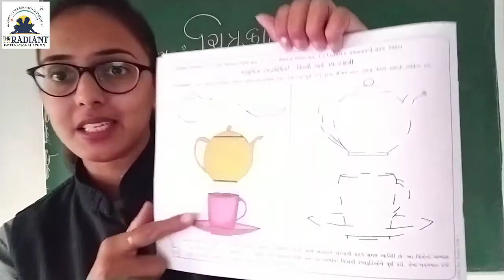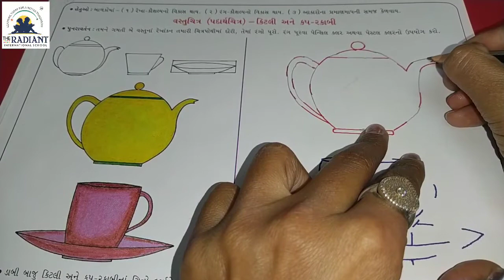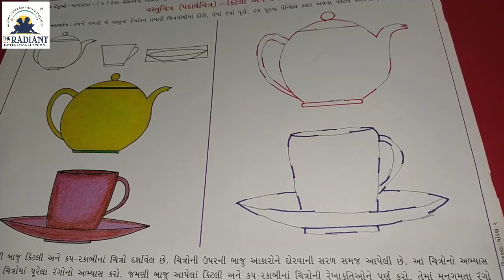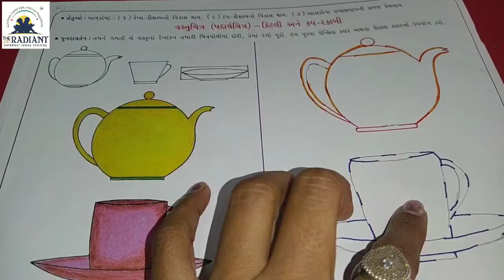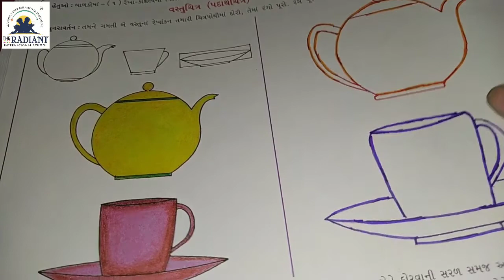GUJ MED STD 2 DRAWING